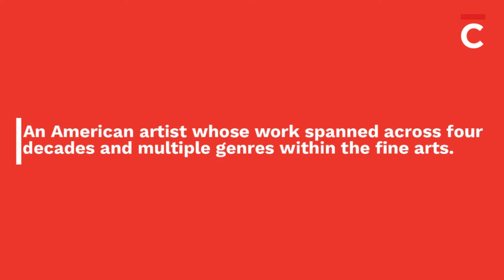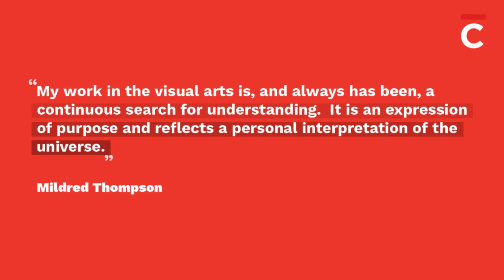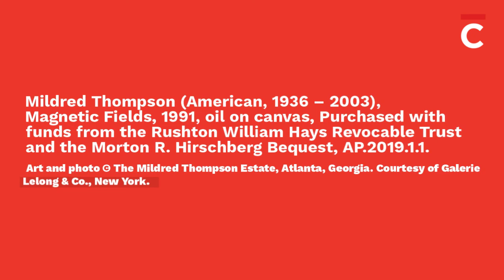More About Mildred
Mildred Thompson, born in Jacksonville, Florida, graduated from Howard University in 1957. She spent the majority of the 1960s in Germany, in response to racial and gender discrimination in the United States. In the early 1970s, Thompson, influenced by the abstract paintings of the early modernists such as Wassily Kandinsky, consciously turned away from the creation of representational imagery to fully focus her craft on the abstract, choosing to artistically interpret scientific and musical theories that are not visible to the naked eye.

Visit CummerMuseum.org to learn more!